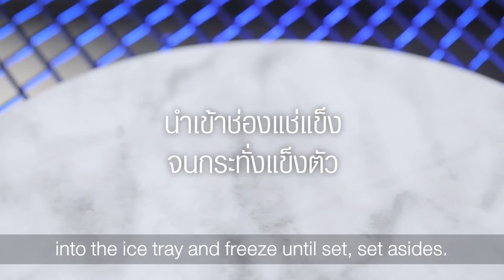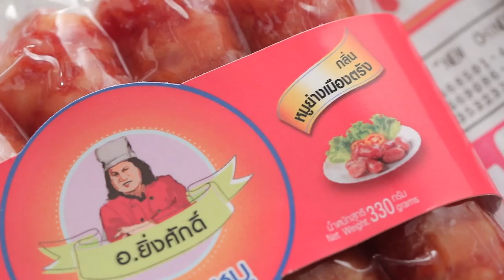เต็มปากเต็มคำ (รูปแบบใหม่) โจทย์วัตถุดิบ กระดูกหมู l EP.116 [2/3]